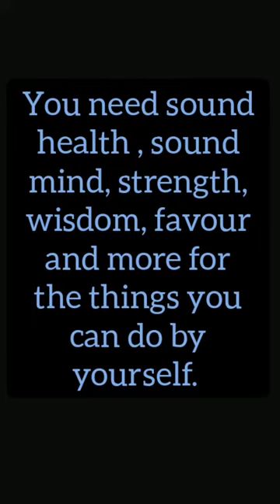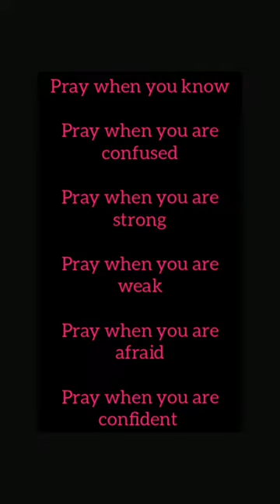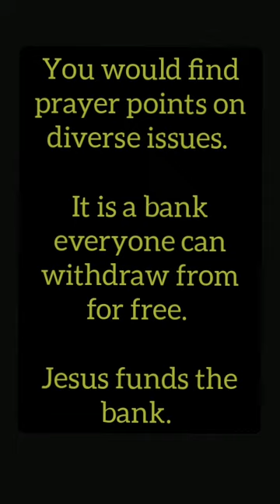Tired of praying